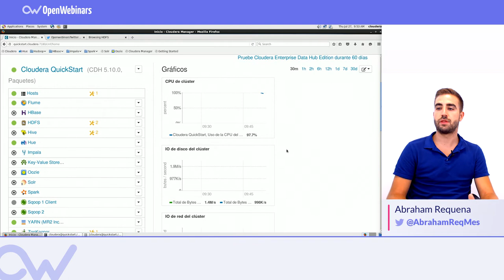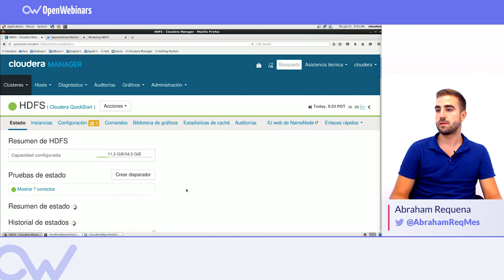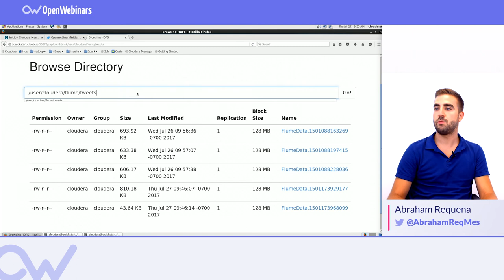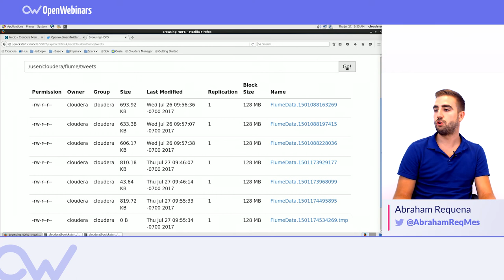RECOPILANDO TWEETS EN TIEMPO REAL CON HADOOP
Apache Flume es un servicio distribuido de Hadoop con el cual podemos ingestar datos en el HDFS en tiempo real. Posee una estructura básica y sencilla basada en el streaming de datos.